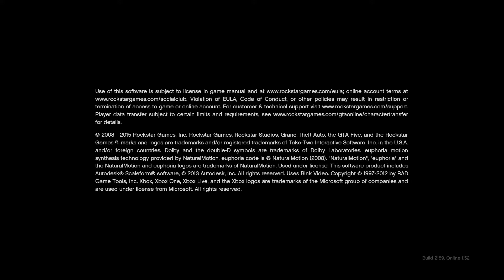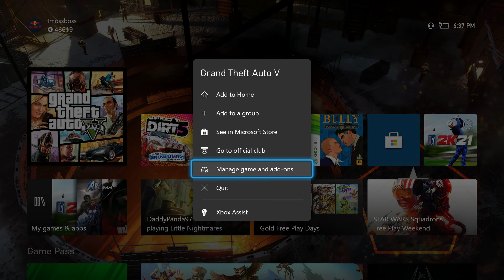WHY DOESN'T THIS WORK!?!?! || GTA Online [Xbox Series X]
Maybe they're starting to focus on RDR2. Who knows??